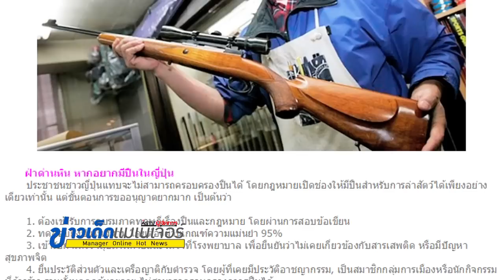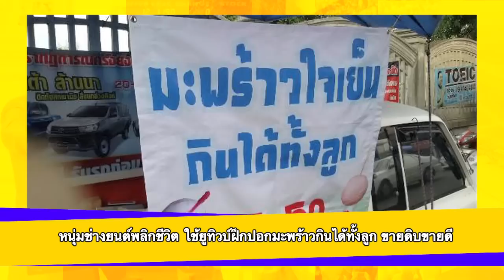ข่าวเด็ดแมเนเจอร์ 25/06/58 ช่วงทั้งเด็ดทั้งโดน น่าขนลุก! สะพานผีสิงสุนัขโดดฆ่าตัวตายกว่า 600 ตัว 2/2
พลิกกฎหมายควบคุมปืนของญี่ปุ่น รอชี้ชะตา “คำรณวิทย์”
- หนุ่มช่างยนต์พลิกชีวิต ใช้ยูทิวบ์ฝึกปอกมะพร้าวกินได้ทั้งลูก ขายดิบขายดี
- น่าขนลุก! สะพานผีสิง สุนัขโดดฆ่าตัวตายแล้วกว่า 600 ตัว
- ล้วงลับ "หมิว" แข้งสาวไทย หัวใจนี้ชายหมดสิทธิ์ครอง
- โอ้! ลัลล้า…สาวงามสวมบิกีนิ แข่งแบกไข่ฯ-จับสะดือ